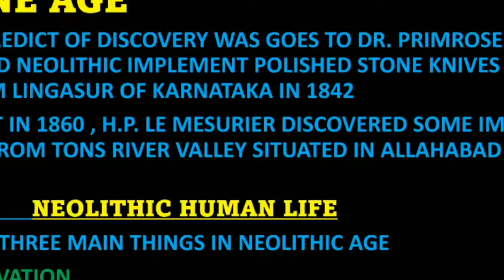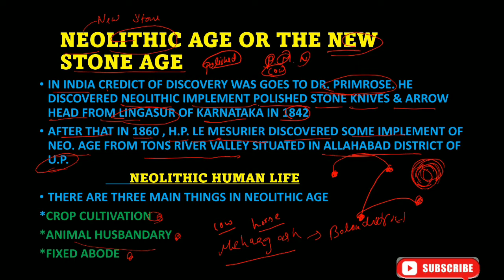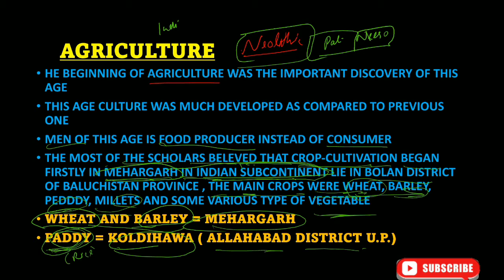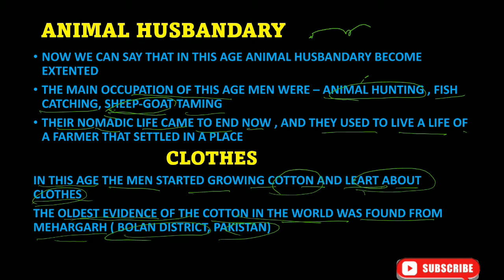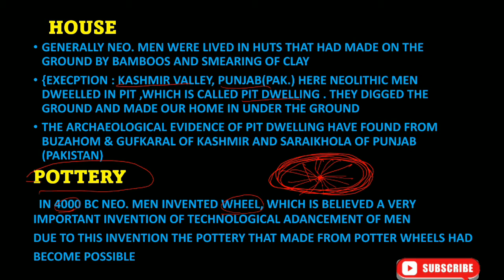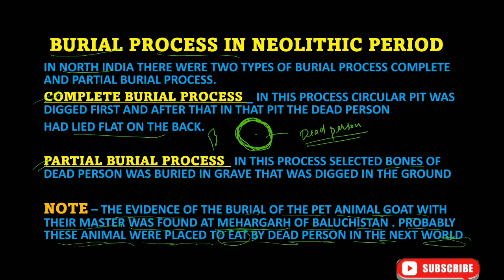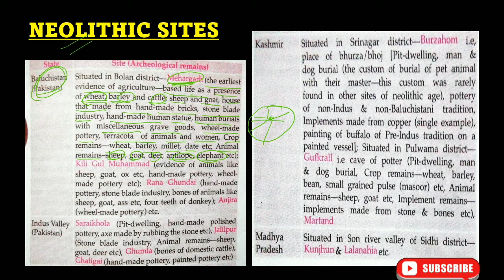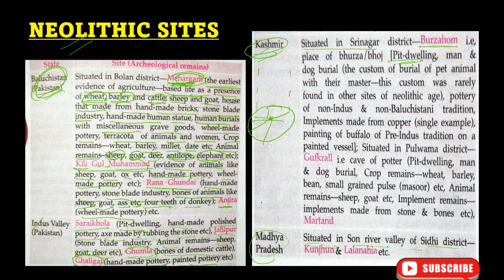🇮🇳ANCIENT HISTORY LEC_5 || NEOLITHIC PERIOD IMPLEMENTS || YASH AGRAWAL